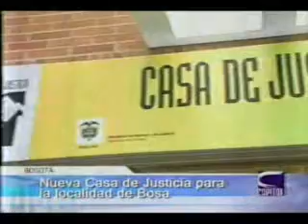Casa de Justicia Bosa (2)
Nota sobre la casa de Justicia de la Localidad de Bosa, relizada por Canal Capital